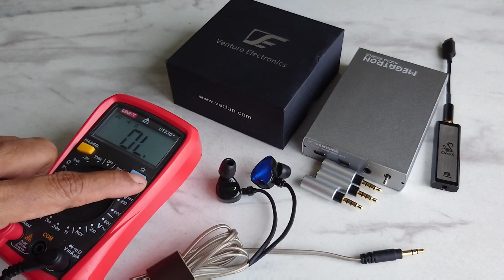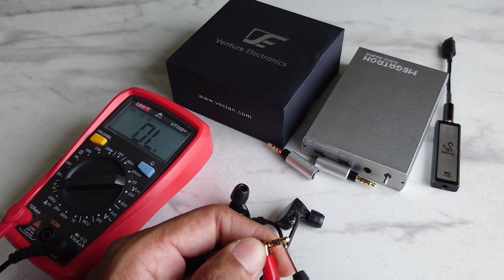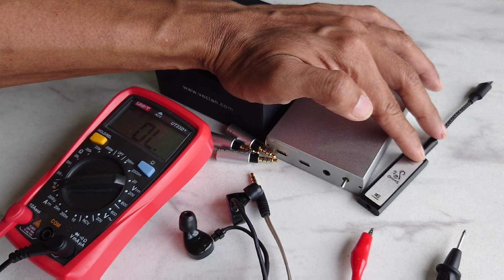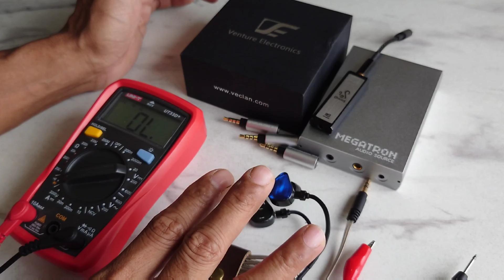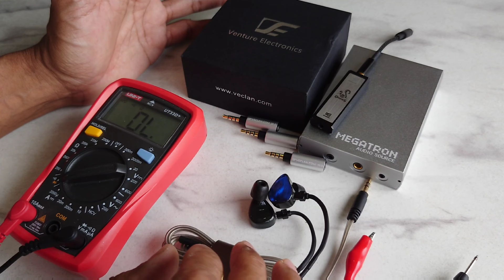Audio Tech Talk. Impedance Adapters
AndyAudioVault on the functions of Impedance Adapters, why and when they are needed.